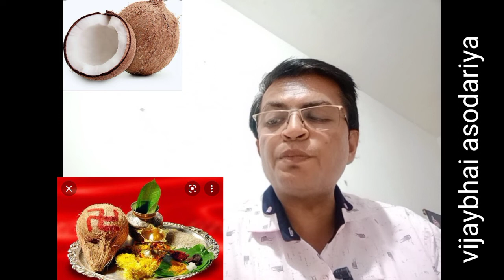શ્રીફળ નું મહત્વ | vijaybhai asodariya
આ ચેનલ ઉપર સામાજિક ધાર્મિક વિડીયો પણ તમને જોવા મળશે ધોરણ 11 12 બીએ ધોરણ 9 10 સામાજિક વિજ્ઞાન ના વિડીયો પણ તમને જોવા મળશે